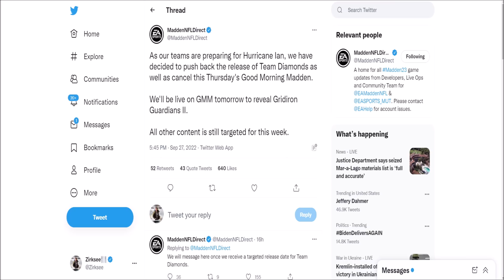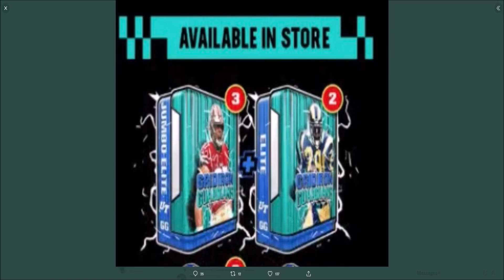ERIC DICKERSON LEAKED! GRIDIRON GUARDIANS PART 2 REVEALED! BOSA, DK METCALF, AND MORE! | MADDEN 23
ERIC DICKERSON LEAKED! GRIDIRON GUARDIANS PART 2 REVEALED! BOSA, DK METCALF, AND MORE!

zirksee,madden 23 ultimate team zirksee,madden 23 pack opening,madden 23,ERIC DICKERSON LEAKED! GRIDIRON GUARDIANS PART 2 REVEALED! BOSA,DK METCALF,AND MORE! | MADDEN 23,tesla,amazon,madden 23 gridiron guardians part 2,gridiron guardians part 2 madden 23,madden 23 gridiron guardians reveals,madden 23 gridiron guardians eric dickerson,madden 23 gridiron guardians nick bosa,madden 23 gridiron guardians dk metcalf,gridiron guardians dk madden 23,madden 23 free cards